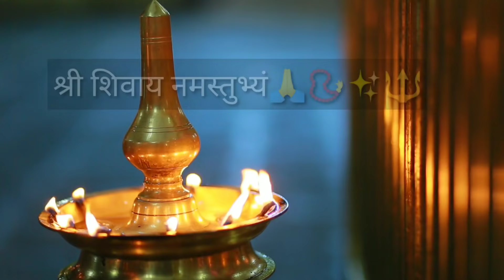ऐसा कोई सुख नहीं जो इस दिन मिलेगा नहीं 14 दीप का विशेष महत्व सुख संपदा उपाय